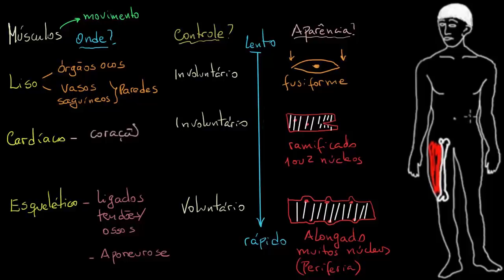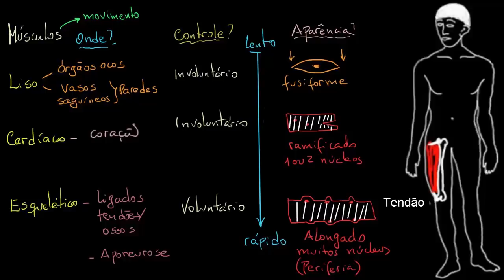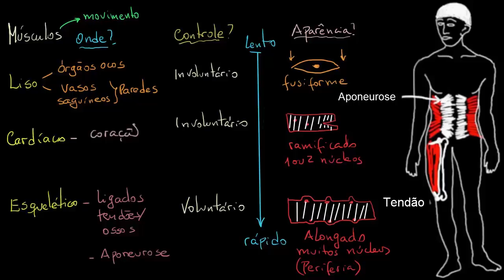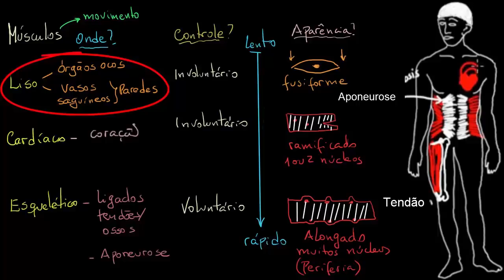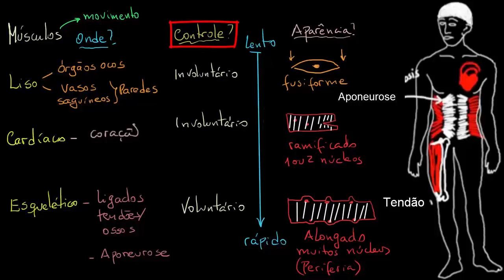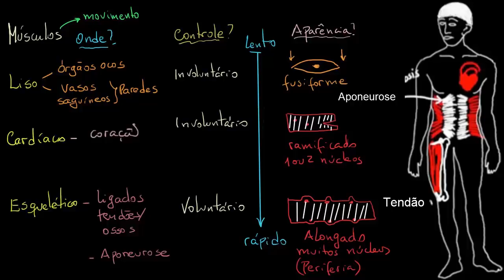Três tipos de músculo | Contração do músculo cardíaco | Khan Academy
Este vídeo ensina: Compreender a estrutura de uma célula muscular. Criado por Rishi Desai .

Saúde e medicina fisiologia avançada do sistema circulatório na Khan Academy: Músculos lisos, cardíacos e esqueléticos. Sua relação como o controle voluntário e involuntário. E suas respectivas aparências.

Quer um tutor virtual para Saúde e medicina fisiologia avançada do sistema circulatório?  Habilite a missão Saúde e medicina fisiologia avançada do sistema circulatório na Khan Academy